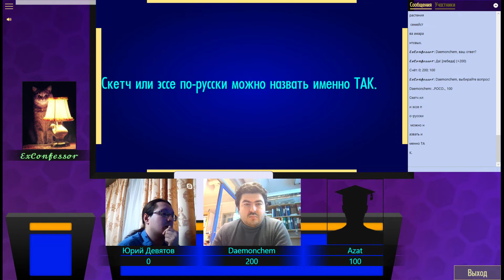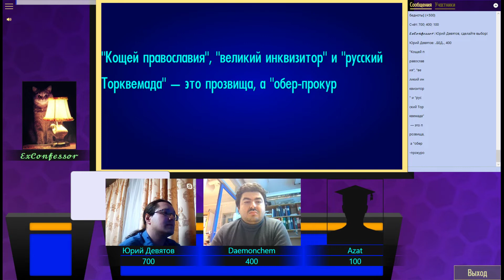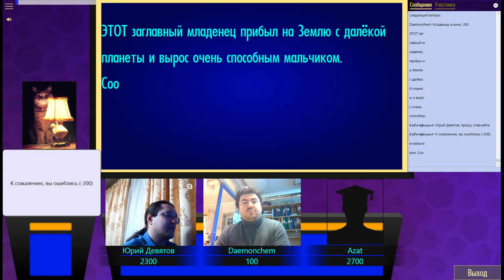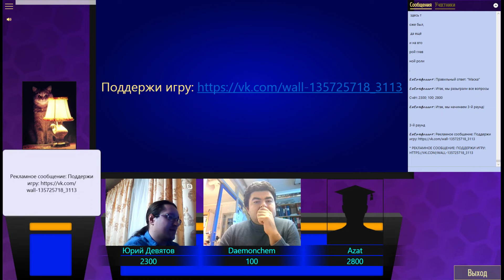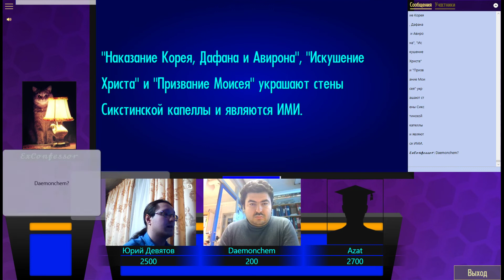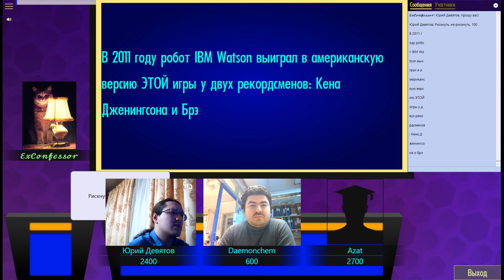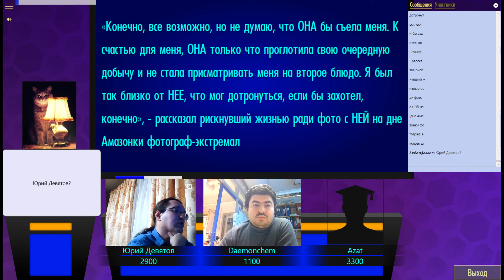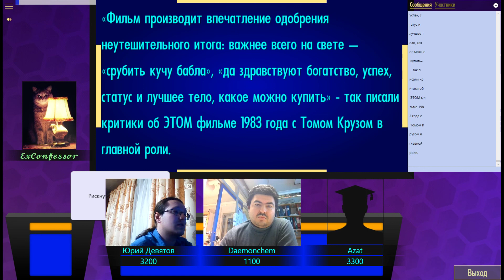Domovina Open 4 | Игра 2-3 [СВОЯ ИГРА]